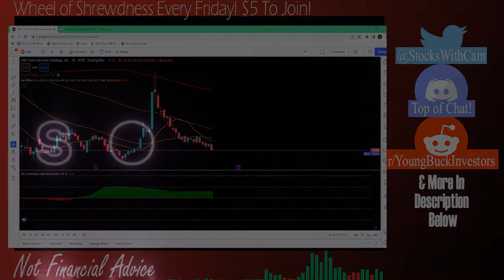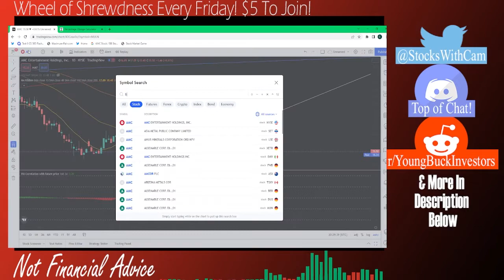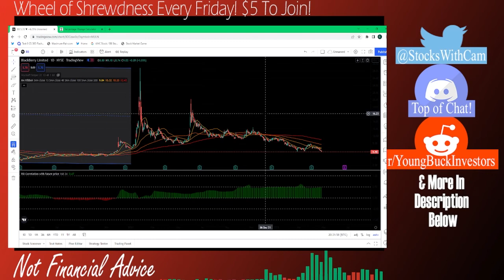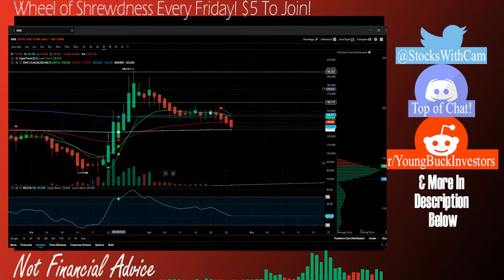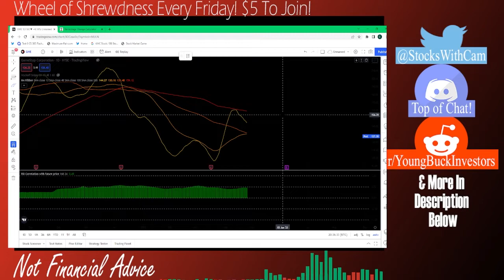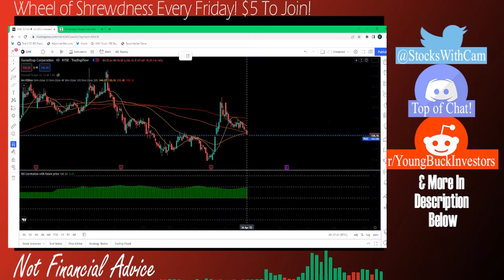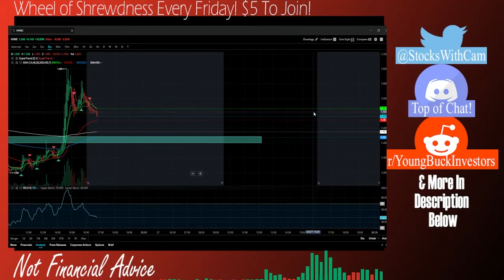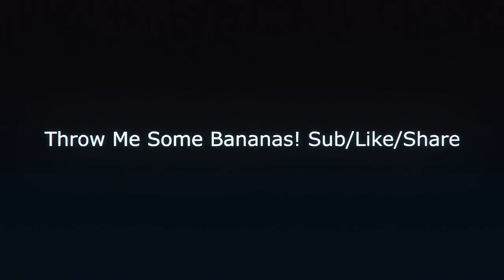GME AMC BB HYMC / Apes Strong Together 4/26 Update / Wall Street and Federal Reserve Sloppy Trading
-StocksWithCam-